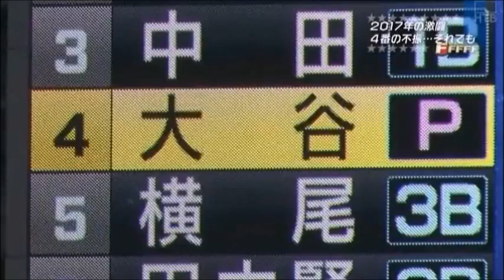中田翔の不振・・・栗山監督の想い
新しく開設しました！